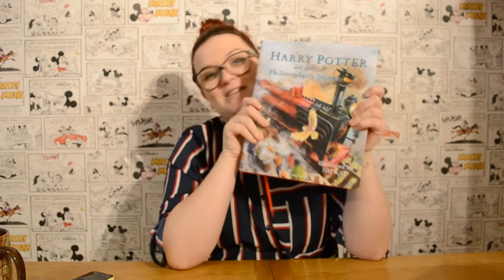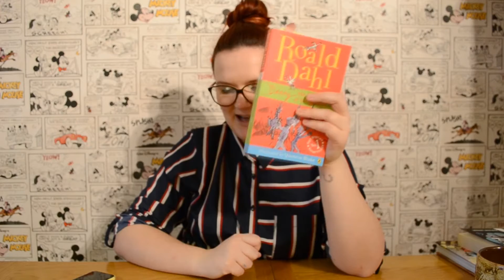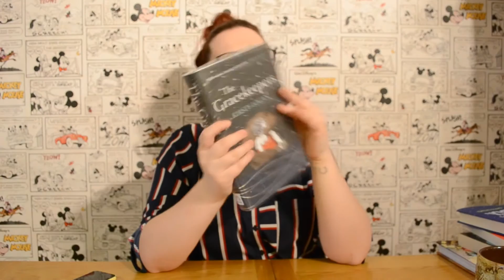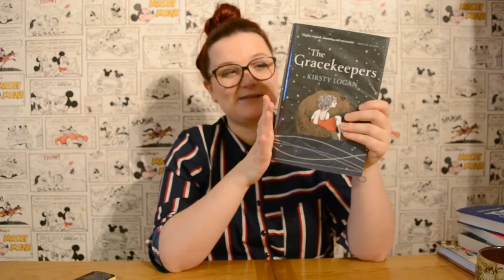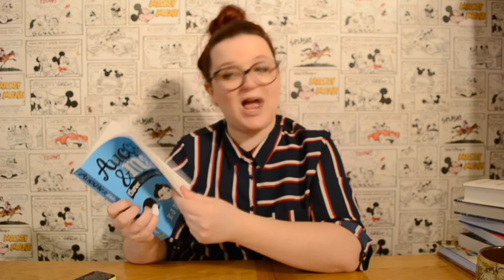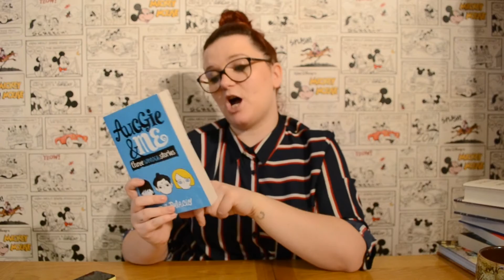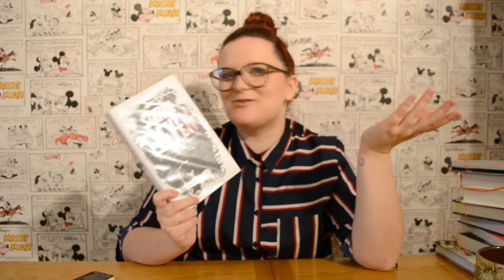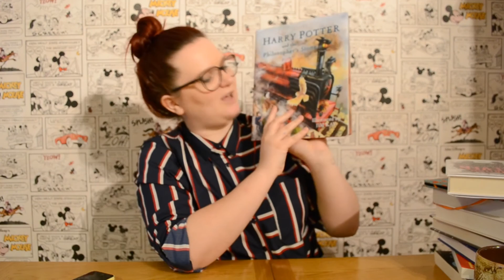January 2016 Wrap Up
Hi all!

Enjoy my January wrap up and how have I only just realised I start pretty much every sentence with 'I absolutely...' etc! NAUGHTY ME.

Videos I speak about...

Lauren xx